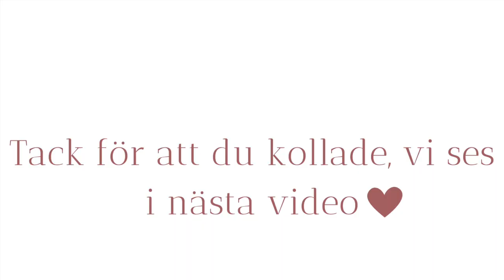GRAVID VECKA 36 - Blir överraskad med en BABYSHOWER!!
En av de roligaste videorna jag gjort, blev alltså överraskad med en babyshower efter att en av mina bästa vänner bjudit mig på spa!! Aldrig känt mig så bortskämd. Så tacksam för att Robin dokumenterade under dagen så jag (och ni) får ta del av det. Har så otroligt fina människor i mitt liv, och det känns så fint att vår bebis kommer ha alla dessa underbara människor i sitt liv också. Tack tack tack till alla inblandade för en underbar dag 😭❤️